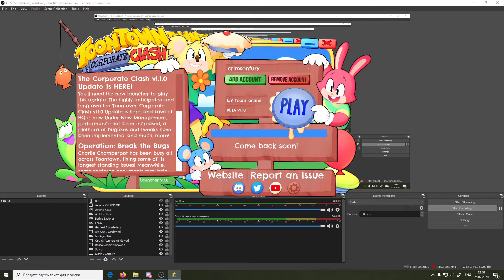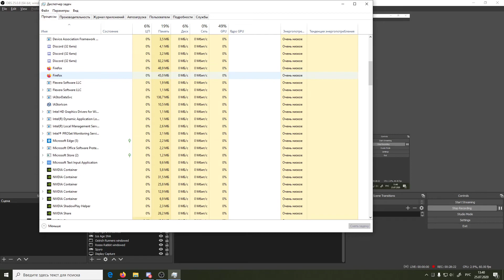Checking TTCC v1.1.0 update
This video contains spoilers for the update, albeit I didn't record as much as I wanted because the game crashed when I decided to enable YOTT's filter. Also, I didn't visit the LBHQ yet.

0:04 Pick-a-Toon may have visual glitches, like the skirt taking the shape of shorts here. Not shown in the video: your toon's feet may disappear.
0:38 New LBHQ was drawn on the map
1:02 Discord Rich Presence setting moved to Privacy section
1:11 Now you don't put on new clothes by default. To change this, you have a new setting in Gameplay section. There's also a setting for Contextual Toon Tips, whether you'd like to see them or not.
1:20 Kazoo is now the 1st Sound gag, Bike Horn - 2nd, Whistle - 3rd. Also, not shown here, but Drop gags were buffed, and some other changes to gags were made.
1:30 New Lawbot boss
1:40 I think this is where contextual toon tips are saved to
2:03 Cog Gallery has been redesigned
3:32 Lawbots have been remodeled and new cogs of this type were made
4:55 You can give your toon on the Toon Panel a different pose
You may skip fishing and Trolley games, nothing new here.
17:38 In the Restoration station you can rewrite your toon. In the future you will be able to rename them too.
19:20 Your toon can now have colored eyes and ears which are a different color from the head. However, you can't use Color Picker for eyes. I wish I could zoom in to see the eye color better, I'm not colorblind but still.
20:04 Oh yes, I like this eye color
21:38 Checking out some new Lawbots and the old Lawbots' redesigns. The new cog models have animated faces, they respond to damage. Some new lawbots also have new body shapes. The voice of Needlenose cogs is higher-pitched, I should check out other feminine cogs.
27:24 I'm pretty sure my game never crashed before when I enabled/disabled the filter in YOTT, and this PC fits the recommended system requirements. Clearly the devs messed up here.